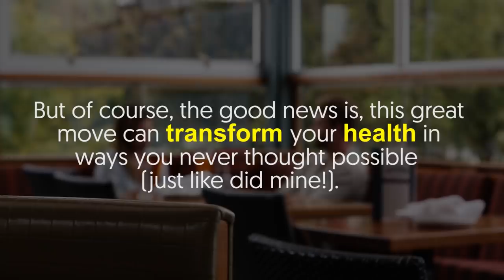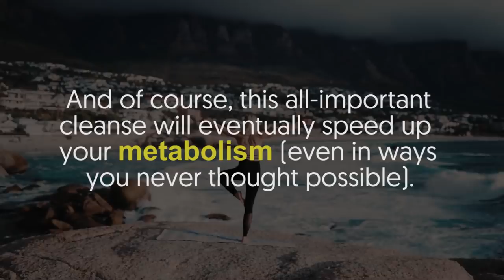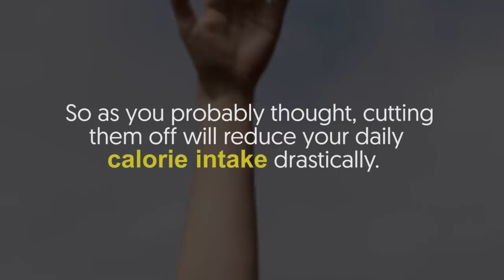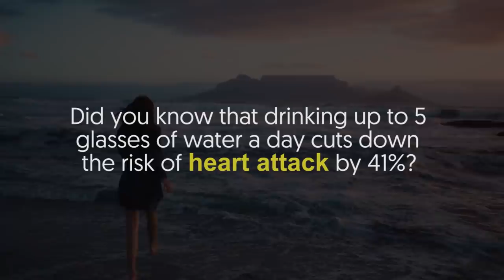I replaced all my drinks with water and this is what happened to my body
Ever wondered what could happen if you replace soft drinks, juice, alcohol, tea or even coffee with just water?

Yes, we know this sounds crazy, but just take a moment to think about it.
No soft drinks, alcohol or coffee — just clean drinking water.

Well, this is clearly a challenge; swapping your favorite drinks and beverages with water is anything but a day's job!

But of course, the good news is, this great move can transform your health in ways you never thought possible (just like it did mine!).

Think you got what it takes to push yourself out of your comfort zone (in this regard)?

If yes, here are a few amazing benefits you'll get to enjoy along the way!

1. Detoxifies your Body
Feel like you need a full body cleanse? Or perhaps you're looking for a way to speed up your metabolism and boost energy levels?
 If yes is your answer to these questions — drink water!
The moment you start replacing your drinks with water, your body will begin to flush out toxins and impurities from your system.
And of course, this all-important cleanse will eventually speed up your metabolism (even in ways you never thought possible).
Speaking of which, drinking just 17 ounces of water in the morning can increase your metabolism by 24%! Sounds good, right? Well, it sure does!

2. Boost Brain Power
Finding it hard to think clearly or concentrate on things that matter?
Well, if so, I'll recommend you give your brain what it needs — good old plain water. For those who might not be aware, the human brain consists of 75 to 85% water.
With this in mind, you can tell just how important water is to your cognitive performance and overall brain function.
In fact, the seemingly simple act of drinking sufficient amounts of water can boost one's cognitive performance by 30%!
So yes, whenever you feel lightheaded, dazed and dehydrated, just see it as a sign to make a big switch to the water diet; trust me, you'll be glad you did!

3. Lose Weight
This is perhaps one of the greatest and most amazing benefits of swapping your favorite drinks with water.
Yes, giving it all up for clean, drinking water can actually set you up for incredible weight loss.
Of course, today, it's no secret that most if not all carbonated beverages are packed with alarming amounts of calories (usually in the form of sugar).
So as you probably thought, cutting them off will reduce your daily calorie intake drastically.
That's not all — water also help curb food cravings; trust me, a glass or two will work wonders when the urge hits!

4. Perfect Skin
Tired of dull, less than perfect skin?
Well, just kick out the sugar and alcohol. And of course, start drinking lots and lots of water!
The result? Super plump, radiant and youthful looking skin. In other words, your skin will be perfect!

5. Healthy Heart
Did you know that drinking up to 5 glasses of water a day cuts down the risk of heart attack by 41%?
Be sure to stock up on those bottles and start drinking your way to a happy, healthy heart.
The good news? Water is way cheaper than soda, soft drinks, alcohol, and even coffee.
So of course, you'll get to stay healthy without burning a hole in your wallet; the perfect win-win!